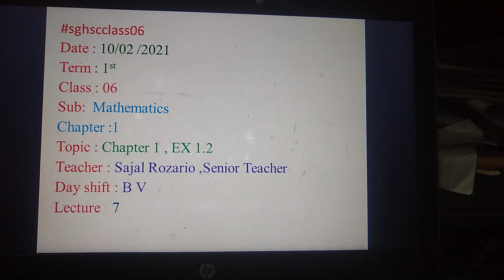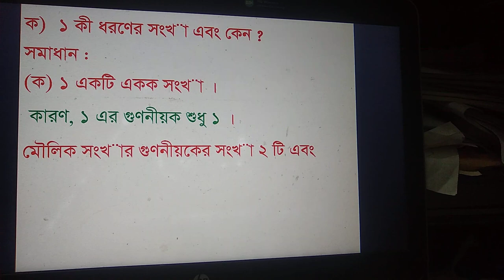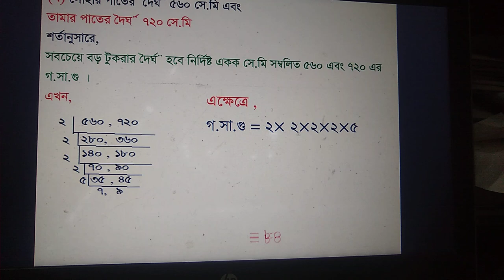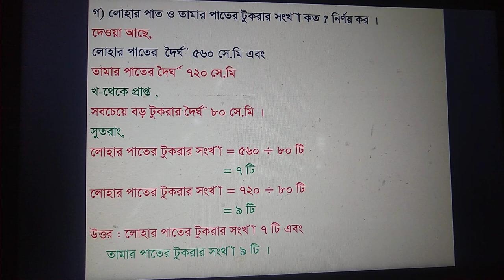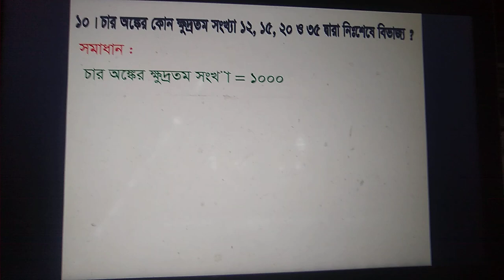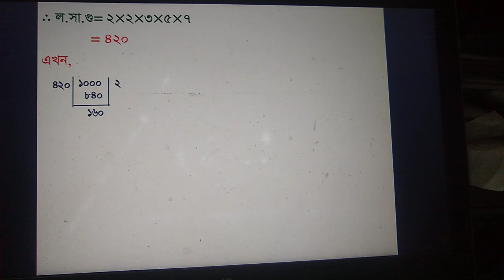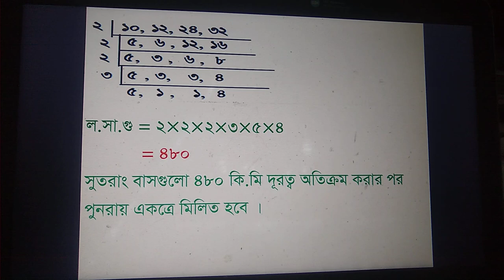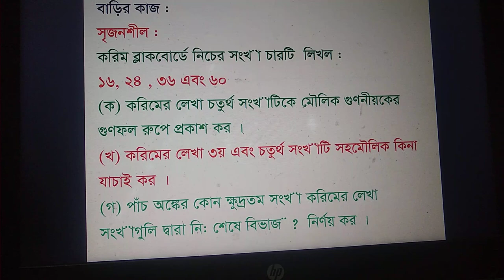Class 6 Mathematics, Chapter 1 Lecture 7.